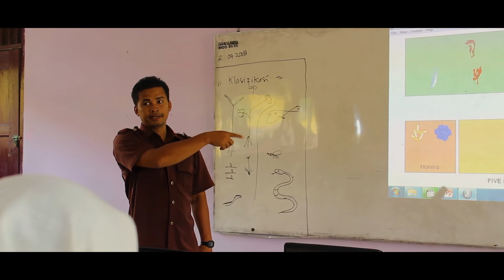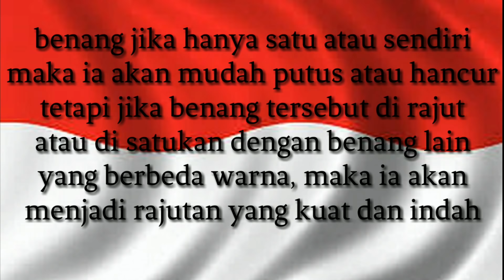bnptvifest - Rajutanku - SMAN 1 - Nanggroe Aceh Darussalam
film pendek ini adalah karya anak sma negri 1 langsa

film ini menceritakan tentang anak rajin yg sering di bully oleh preman sekolah, tetapi setelah para preman sekolah melihat kondisi aslinya, mereka pun meminta maaf akan kesalahan mereka